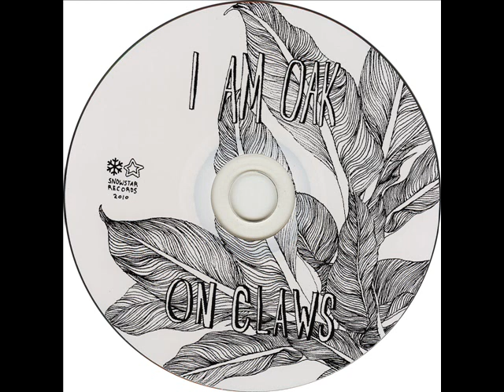I am Oak - We Are Sound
It's too short, but too good..